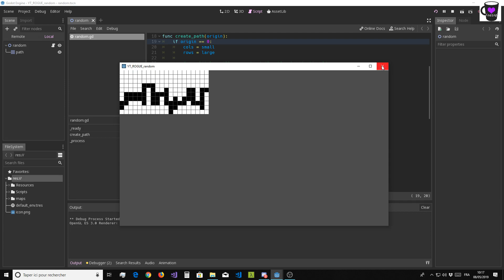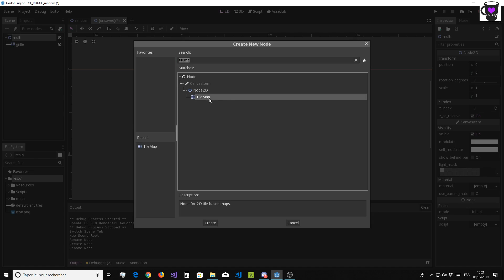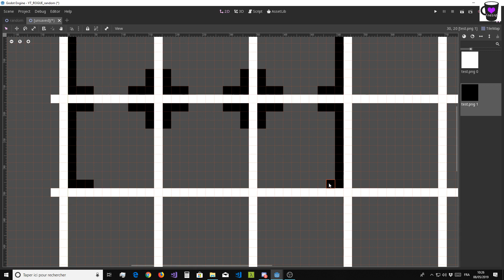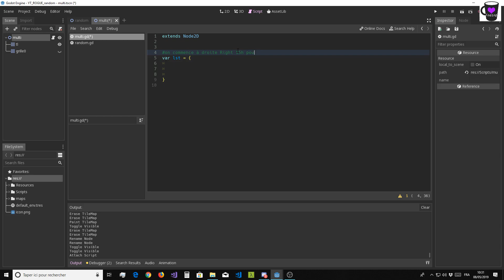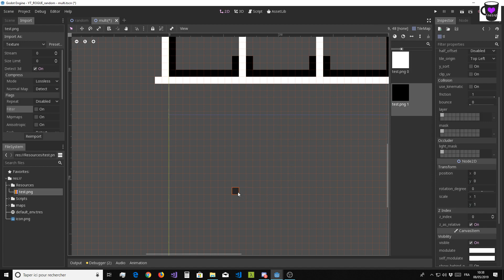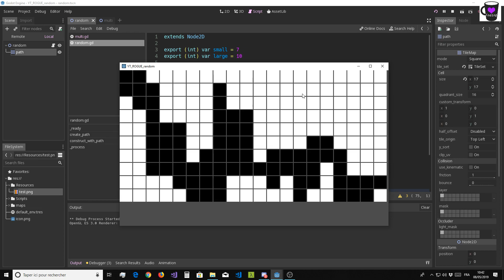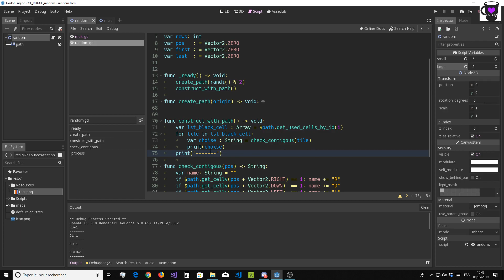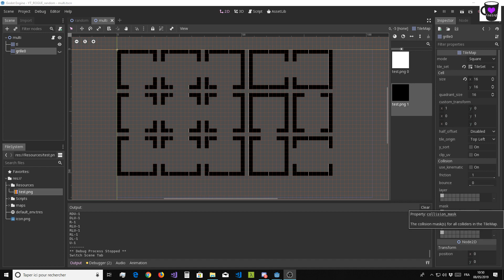Godot[FR] Random Level 2d Generation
twitter : @CodenetSolo hello les amis c'est solo ! on crée des jeux avec Godot engine si vous voulez prolonger la discussion n'hésitez pas à nous rejoindre sur le discord solo_code :